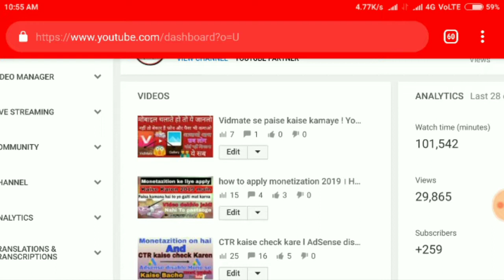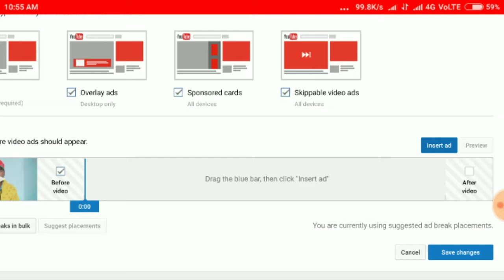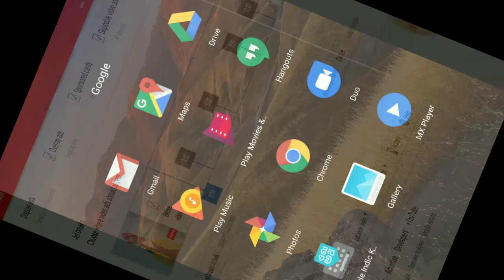youtube par jaldi ten dollars kaise pure kare । Monetazition on hone ke Baad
How are you all I am Ahmad Raza Malik